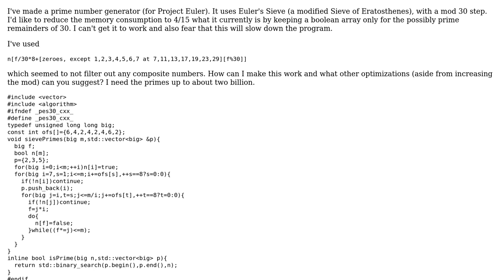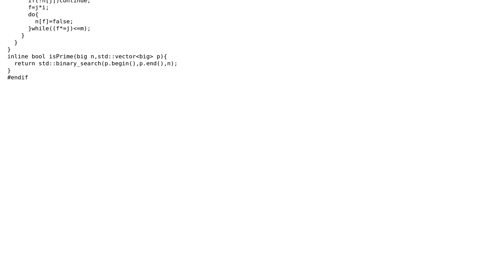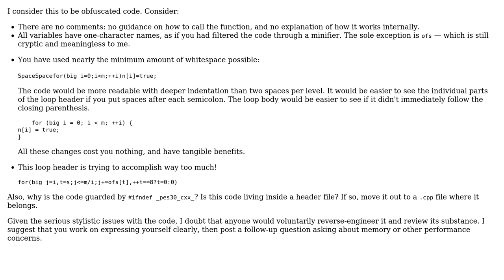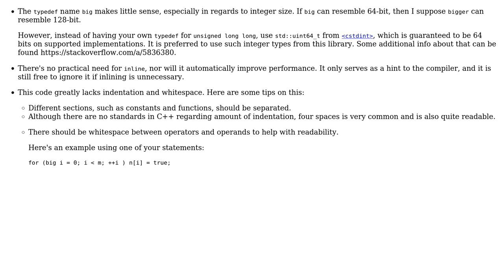Code Review: Reduce Prime Sieve Memory Consumption (2 Solutions!!)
Code Review: Reduce Prime Sieve Memory Consumption

With thanks & praise to God, and with thanks to the many people who have made this project possible! | Content (except music & images) licensed under CC BY-SA | Music | Images & others | With thanks to user Mathieu Guindon user Jamal user hacatu user 200_success and the Stack Exchange Network Trademarks are property of their respective owners. You are responsible for your own actions.